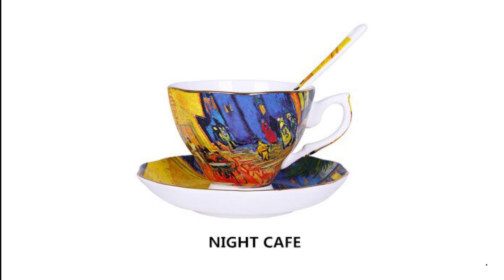Flowers Art Painting Coffee Mugs Tea Cups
Brand Name: GROOTTED
Origin: CN(Origin)
Type: Coffee Cup & Saucer Sets
Material: Bone China
Technique: Handpainted
Certification: CE / EU